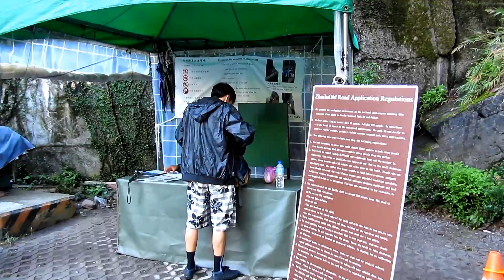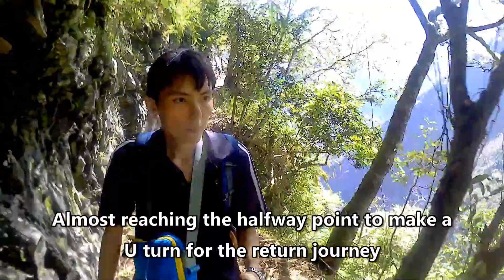Taiwan 2016 Day 2 Part 2: Hiking Zhuilu Old Trail (錐麓古道) in Taroko Gorge (太魯閣國家公園)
Join me as I hike the famous Zhuilu Old Trail (錐麓古道) in Taroko Gorge (太魯閣國家公園). It is epic enough to be the hike of a lifetime!